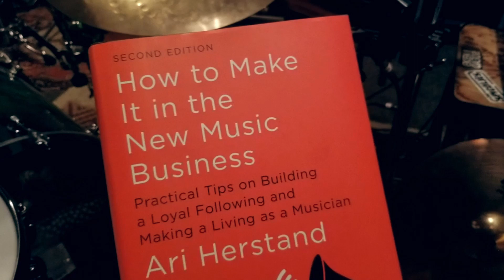Metal Odyssey - Alan Azar / Troy Stetina "Teaser"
Metal Odyssey is a metal instrumental music with a collaboration between 2 guitarists Alan Azar and Troy Stetina

Gear used:
MusicMan guitar JP6
Marshall JVM 210
Mesaboogie triple rectifier
Townote torpedo captor

Fractal Audio Axefx

Produced by Alan Azar and Troy Stetina
Mastering by Leon K